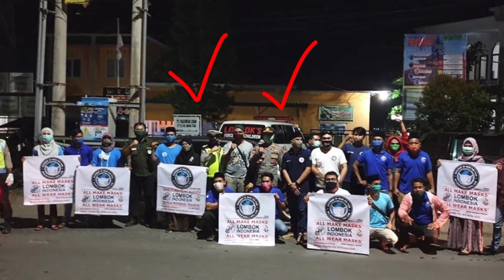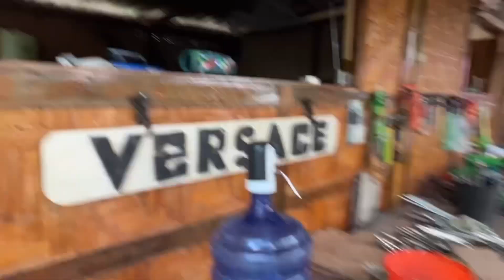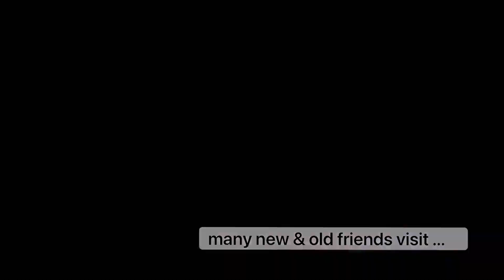BUILDING MONKEY ISLAND SPECIAL PROJECTS BASE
We have projects that can help millions, many want to help, for the futures of our foundations we need a special projects base. Five months on Stage 1 is now completed. 👏👏
This video is an appreciation for all that have made this all possible. 🙏

Let the fun and project adventures begin.

Peter and Stacee Honey